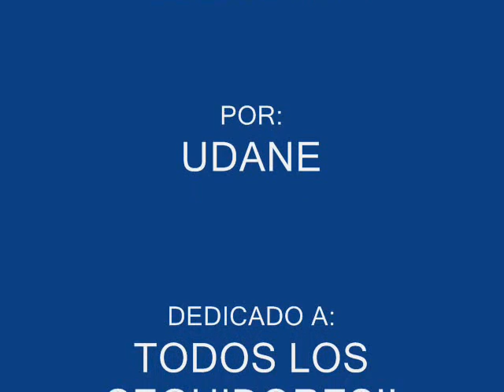Rway4ever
pa ls fans de rway